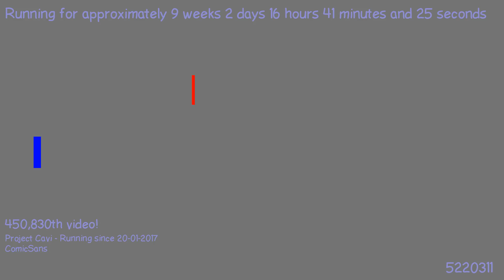1493758706 - Webdriver Cavi - H2